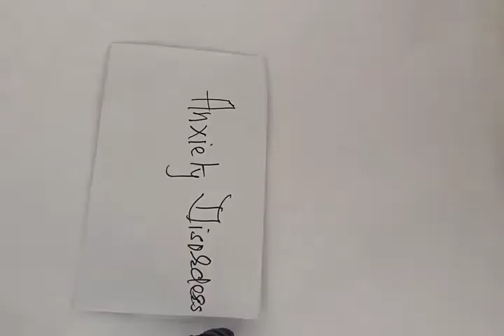Anxiety Disorder BA 2nd yr